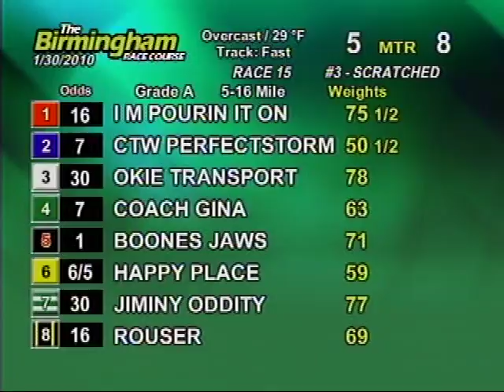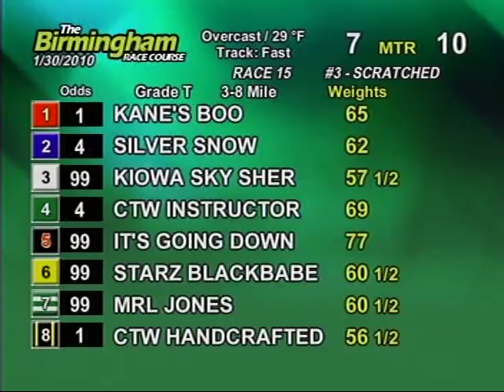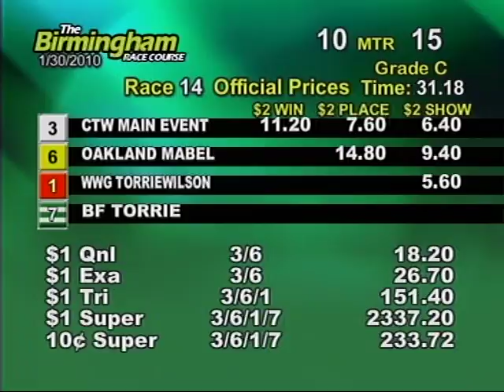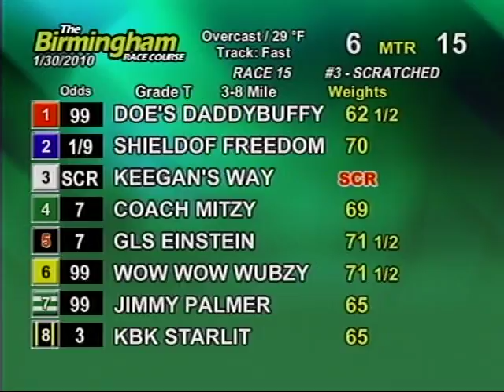Sat. evening, January 30th - Part 2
This is the second half of the races from the Birmingham Race Course for the evening on Saturday, January 30th